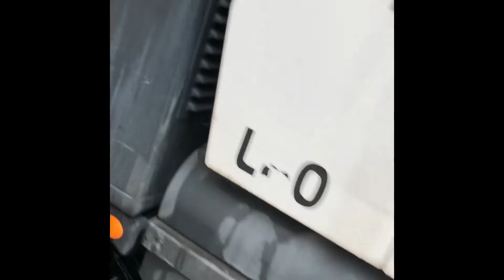Vaporisation d'un produit à l'odeur bizarre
La ville de Narbonne paye la société Suez pour humidifier la chaussée avec de l'eau à l'odeur bizarre et neuromoduler les habitants avec des rumeurs d'empoisonnement.

Même camion, même mec, même pression, même sens le 10 mai 2022 à 8:35, pas d'odeur ni savon.